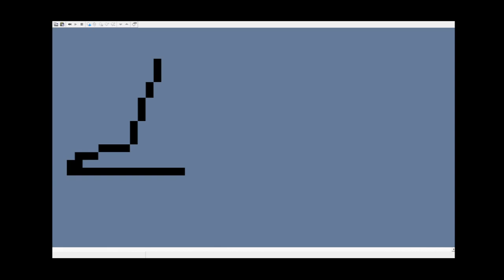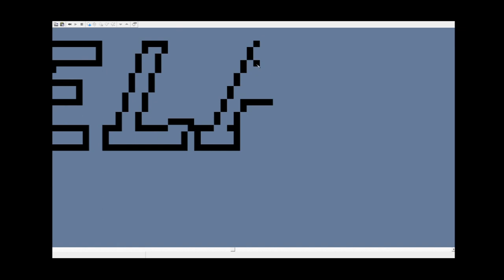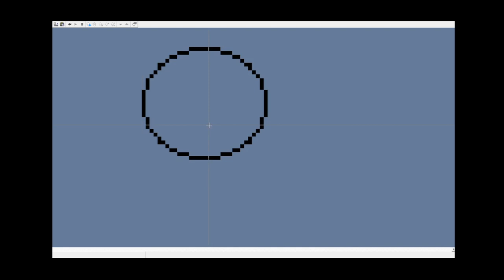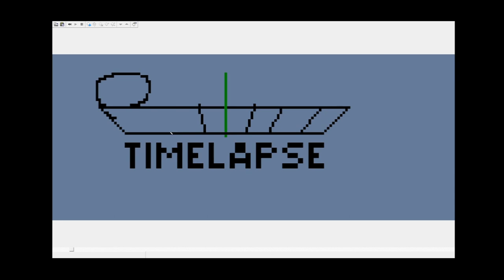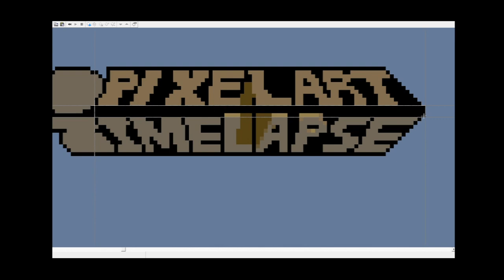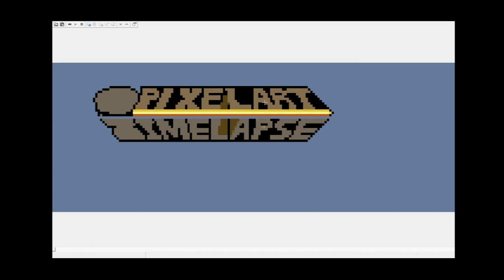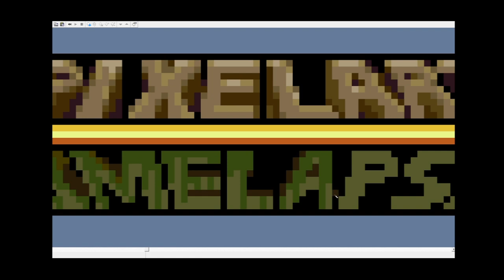Pixelart Imelapse | Pixelart Timelapse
updated the pixelart timelapse logo because i love moss and rust